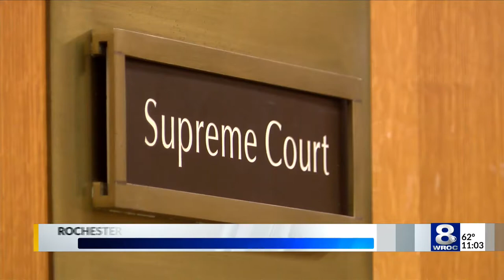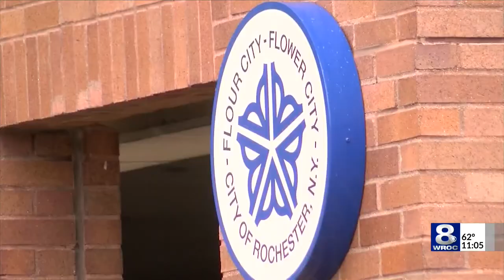Rochester Mayor Lovely Warren to resign after accepting plea deal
Rochester Mayor Lovely Warren will resign after accepting the terms of a plea deal Monday in court. Her resignation will be effective December 1.

The mayor’s trial was scheduled to begin Monday for charges over alleged campaign finance violations that date back to her 2017 re-election campaign.